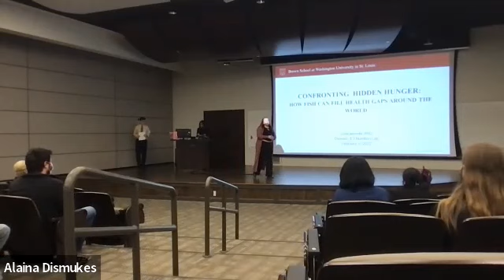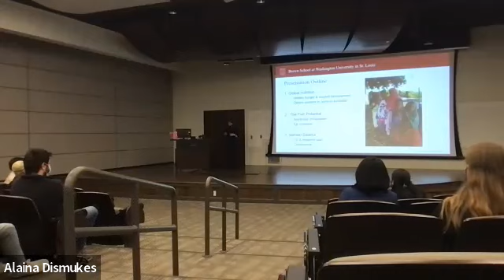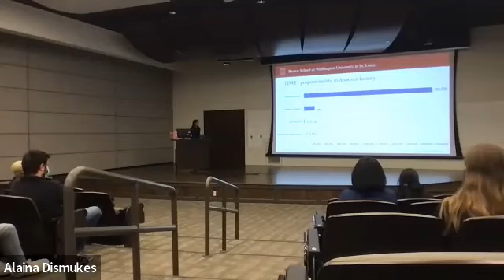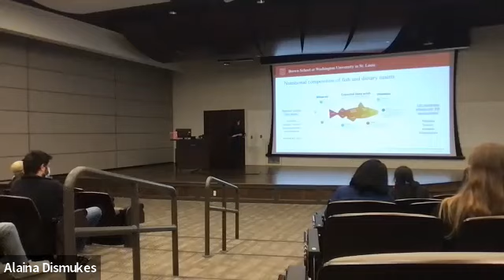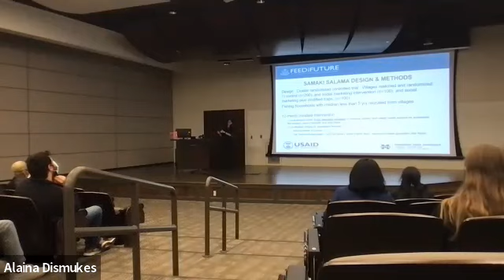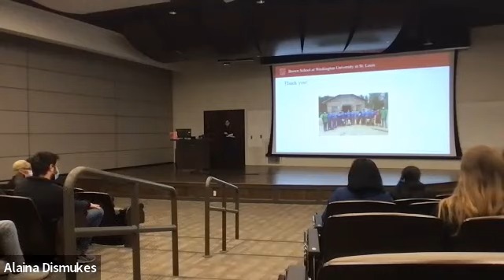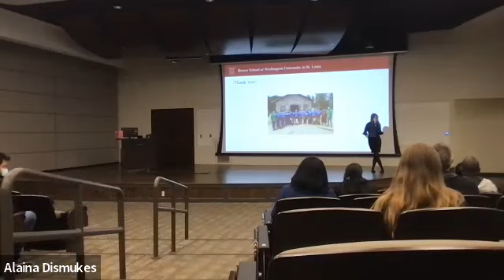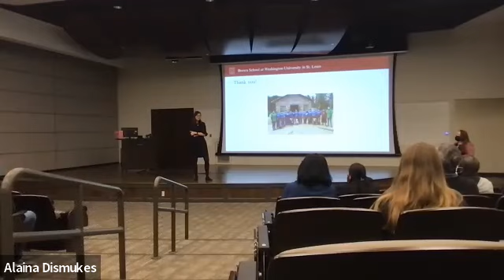Confronting Hidden Hunger: How Fish Can Fill Health Gaps Around the World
Seminar given by Lora Iannotti of Washington University in St. Louis on the Mississippi State University campus.